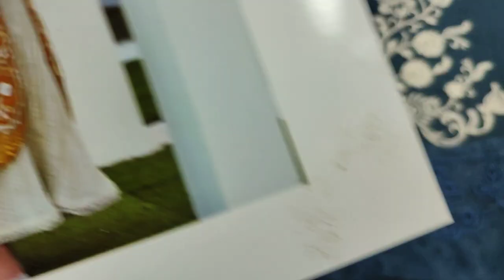New Kurti Design Summer || Ladies Women's And Girls Design RP 2000 code sb 85